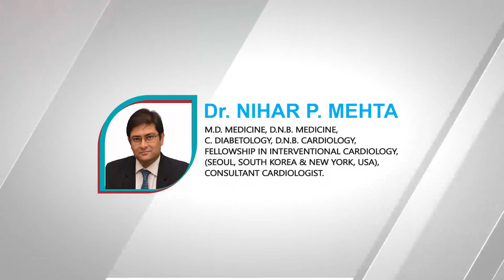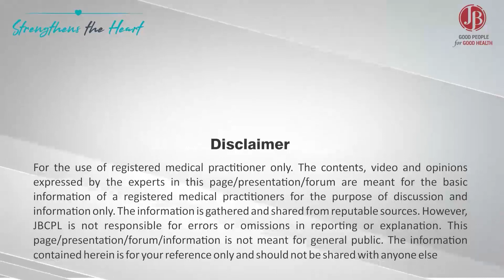If a patient with LVEF 35% is being considered for ICD or CRT implant but is not on ARNI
2021 ESC guidelines recommend ICD for HFrEF patients only when after minimum 3 months of therapy inclusive of ARNI ejection fraction remains less than 35%. ARNI therapy may obviate the need for implantation of ICD.

ARNI and device therapy for HFrEF are two complementary therapies. While ARNI and CRT improve LVEF, reduce LV volumes, and produce significant improvement in CV mortality and HF hospitalisations, the ICDs reduce additional risk of sudden cardiac death in selected patients. ARNI shall be the future foundation of optimal medical therapy for HFrEF, with CRT/ICD reserved for special situations where patients remain symptomatic while on optimal therapy.